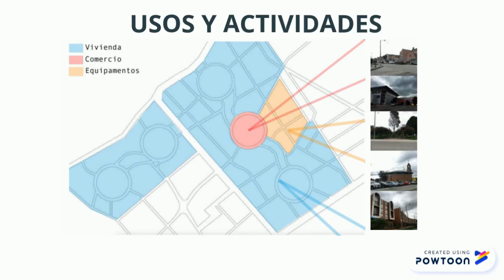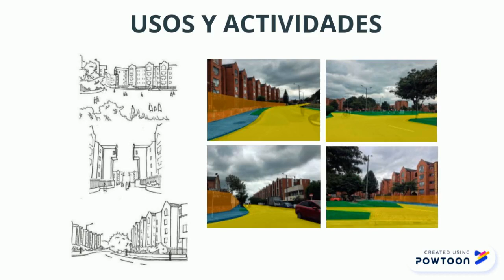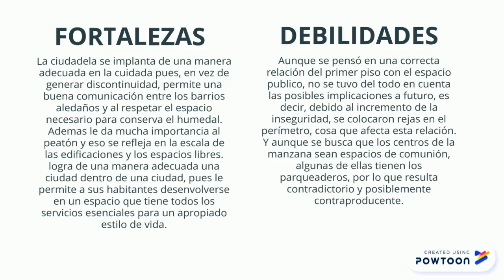ciudadela colsubsidio 2